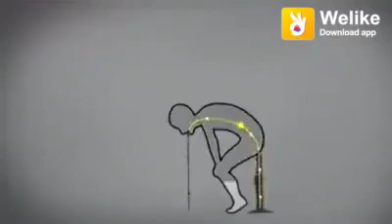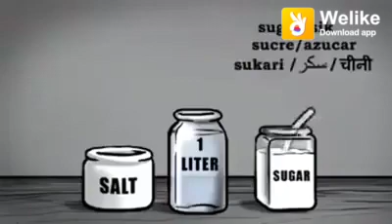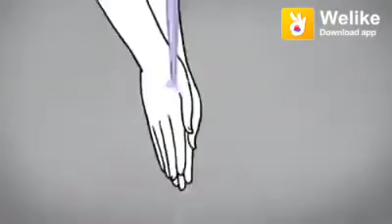This Is Human Life Vedio Nice